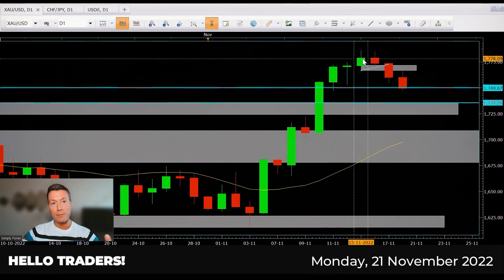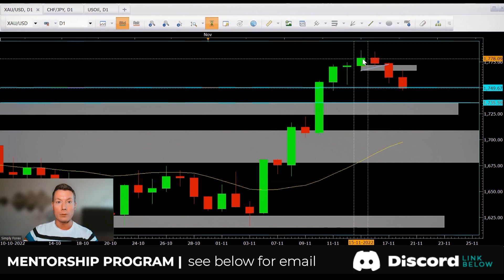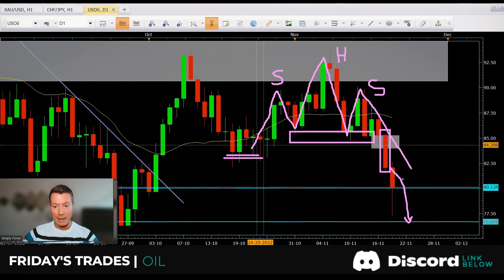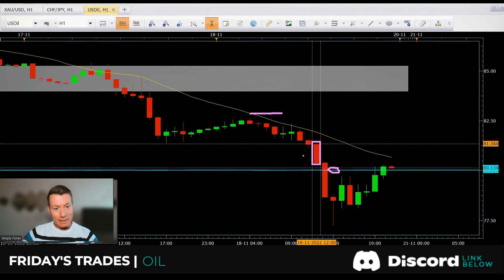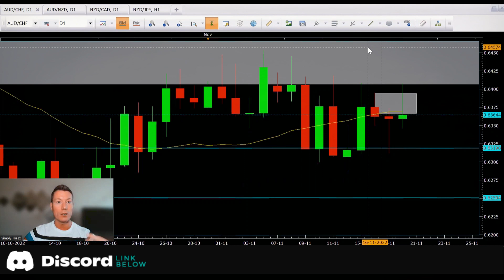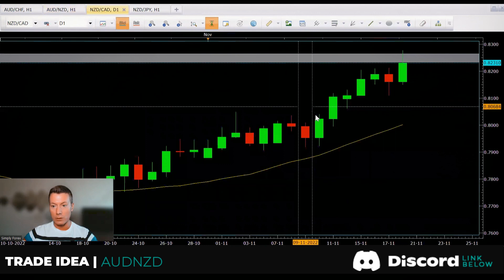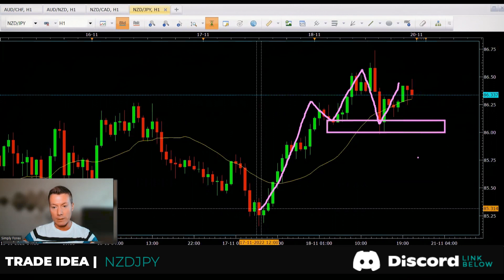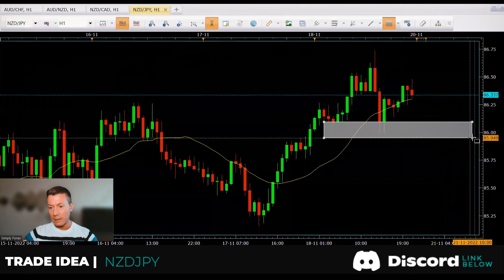AUDCHF, AUDNZD, NZDCAD, NZDJPY｜Another Profitable Day!｜Forex Trade Ideas & Analysis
AUDCHF, AUDNZD, NZDCAD, NZDJPY｜Another Profitable Day!｜Trade Ideas & Analysis

ABOUT SIMPLY FOREX
Our number one goal at Simply Forex is to help YOU, the trader. We want you to succeed in the markets and become a consistently profitable trader. We aim to pass on all our knowledge and expertise and also our experiences through a series of tutorials. Once you have mastered the training we will then focus on strategies that you can actually use in the markets. We would also like to hear from you and understand what you need help with when trading so we can tailor our tutorials to suit your needs. Together we can achieve anything!!!

Investing of any kind involves risk, and past results are no indication of future performance. Your investments are solely your responsibility and not mine. While day trading can bring serious gains, it can (and often does) also bring a likelihood of serious losses! If you decide to invest, make sure you do your own research to fully understand the commodity class and the operation of the market before doing so.

INTRO - 00:00
RECAP - 00:30
Today's Trade Ideas - 07:25
Todays News - 16:24